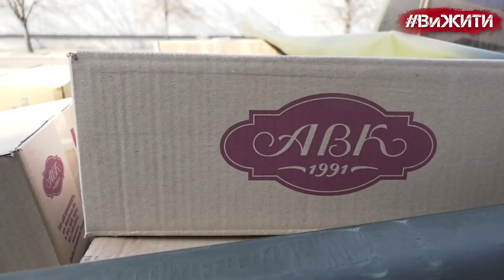Зі сльозами на очах приймали допомогу від Мелітополя жителі Оріхова, який армія рф розстрілює щодня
Місце приємним емоціям має бути навіть на війні. Мешканці прифронтового Оріхова приймали солодощі від команди РІА-Південь (РІА-Мелітополь) та відкритого центру допомоги "Саме тут".
Щодоби ворог завдає понад двісті ударів по населених пунктах Запорізької області. Оріхову, розташованому за 5 кілометрів від лінії фронту неподалік від Роботиного, дістається найбільше. Ворог криє місто Градами, Кабами, дронами.
У місті залишилося близько 800 осіб із 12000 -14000 від довоєнного населення. Найбільшою подією для оріхівців став приїзд рятувальників МНС, волонтерів та журналістів у місто. Рятувальники двічі на тиждень привозять хліб і продукти.
Цього дня команда РІА-Південь (РІА-Мелітополь) потішили місцевих жителів солодощами: цукерками, печивом, мандаринами, яблуками. Багато хто зізнається, що на свою мізерну пенсію не може дозволити собі такі ласощі. Рівно місяць тому після поїздки до Оріхова, ми оголосили на сайті і в ТГ-каналі збір допомоги для жителів прифронтових Оріхова і Гуляйполя. Відгукнулися на заклик мелітопольці центру допомоги переселенцям "Саме тут".
Усі оріхівці щиро дякували мелітопольцям за допомогу:
- Дякую. Низький вам уклін і нехай вас Господь береже. Приїжджайте до нас, але не в такий час, як зараз, коли йдуть бої. Ми чекатимемо на вас, коли боїв не буде і тоді ми вас посадимо за стіл – каже жіночка, втираючи сльозу.